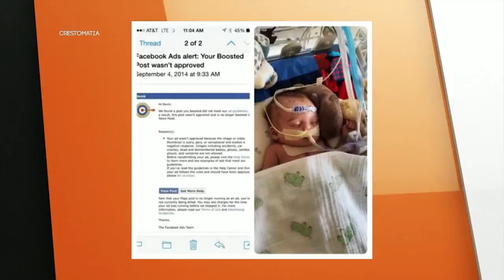El Cafecito de la Mañana 11 Septiembre 2014 Parte 9